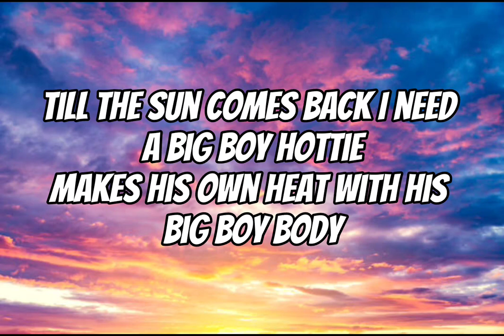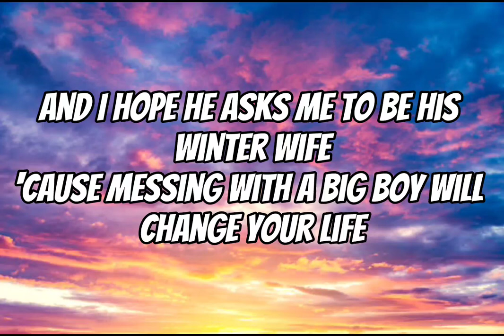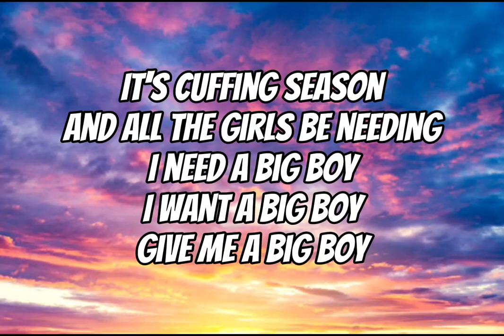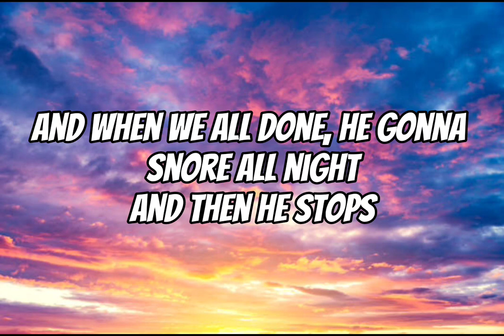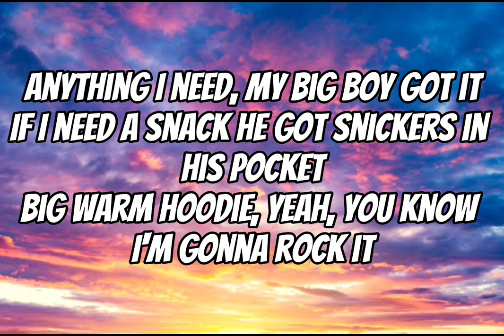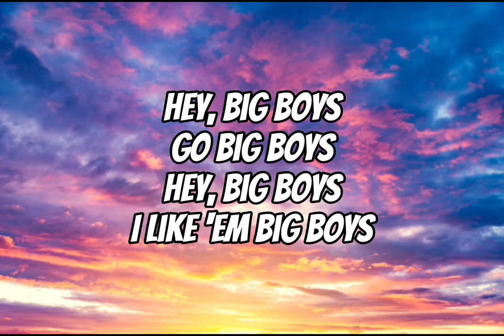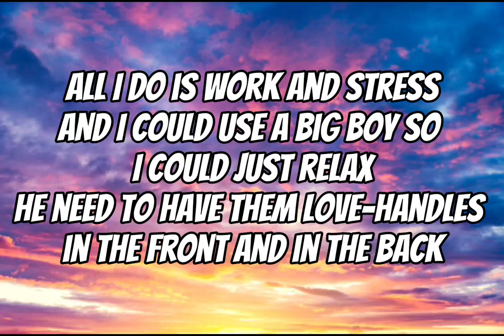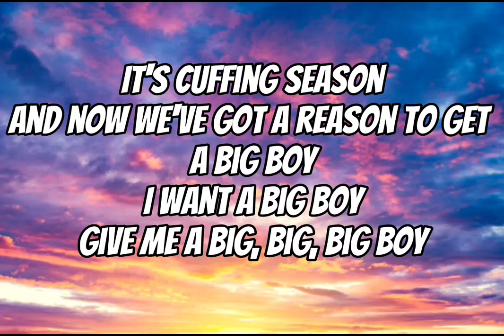Sza- Big boy (Lyrics)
Big Boy (feat. Keke Palmer, Ego Nwodim, Punkie Johnson & Cecily Strong)

I need a big boy with polar bear arms
Keeps me warm in the winter snow storm
When the chill is biting but his jackets are unzipped

Big boy, with a big ole back
Butter, bacon, cheese and lasagna in the tray

And all the girls be needing

And when we all done, he gonna snore all night

Big warm hoodie, yeah, you know I'm gonna rock it
And if we gon' travel you know he gon' put me in
First class 'cause he don't fit in the back

Hey, big boys
Go big boys
Hey, big boys
I like 'em big boys

I been mannin' up the whole year
Taking care of kids and wife
I mow the lawn, take out the trash
You don't think that I be tired?
All I do is work and stress
And I could use a big boy so I could just relax
He need to have them love-handles in the front and in the back
And, yes, I want'em three layers like McDonald's Big Macs
But if we talkin' girls
Yo, I like my women big and it don't matter what the season
Like 'em thick all year, yeah, yeah

Give me a big, big, big boy

Big, big, big boys